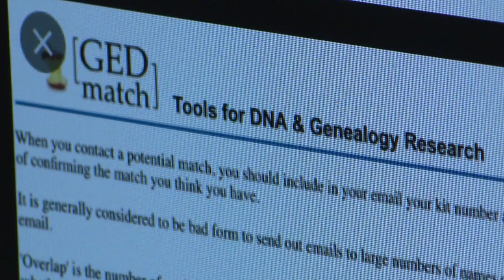12-year-old cold case solved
In October of 2010, a man’s remains were found just north of Uptown Charlotte.

WCNC Charlotte covered the case in 2010, reporting that a skull was found in a concrete draining ditch off Wadsworth Place. It left detectives with CMPD wondering who this person was for nearly 12 years.

Thanks to the new project, Dr. Ann Ross, a North Carolina board-certified forensic anthropologist with the department of human identification at NC State University, and Leslie Kaufman, a forensic genealogist and owner of First Genes, LLC, were able to provide closure to the case.

The medical examiner’s office said at the time that the skull belonged to an African American man and showed no signs of visible trauma. However, the case went cold from there.

"Unfortunately, [law enforcement] can't do anything until they know who the person was,” Kaufman explained. “They've got to know their story. They got to know who this person was."

Kaufman said she worked on this case for about nine months trying to piece together a family tree of possible relatives to the unidentified person.

Matt Hefner, a CMPD detective, said the project loaded the DNA data from this case into GEDmatch but needed more money to load it into FamilyTreeDNA. CMPD received approval to pay for this at a cost of $650. After they did, Kaufman received the matches.